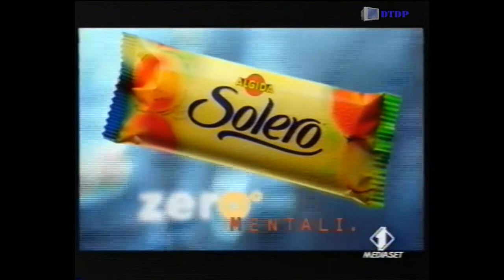Sequenza Italia 1 - Lunedì 30 giugno 1997 [1]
Sequenza Italia 1 - Lunedì 30 giugno 1997 [1] trasmessa nel corso del telefilm "Mr Cooper"